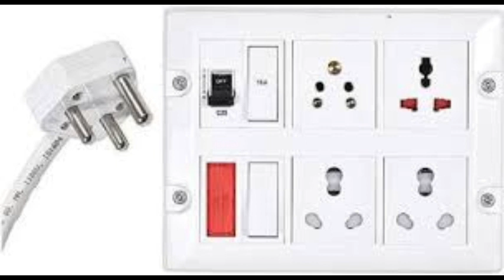इलेक्ट्रिक बोर्ड बनाकर बेचिये, महीने का 20 हजार तक कमाए, board making business, raju tech & vlogs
इलेक्ट्रिक बोर्ड बनाकर बेचिये, महीने का 20 हजार तक कमाए, board making business, raju tech & व्लॉगस
इलेक्ट्रिक बोर्ड बनाने का बिजनेस प्लान
इलेक्ट्रिकबोर्ड की वायरिंग कैसे करें
बोर्ड बिजनेस आईडिया
बोर्ड मेकिंग बिजनेस आईडिया
बोर्ड कैसे बनाये
board making business idea
board kaha se kharide
boarg ki vairing kaise kare
board making business plan
board market Lucknow
led bulb raw material